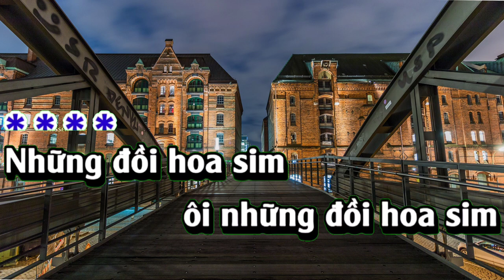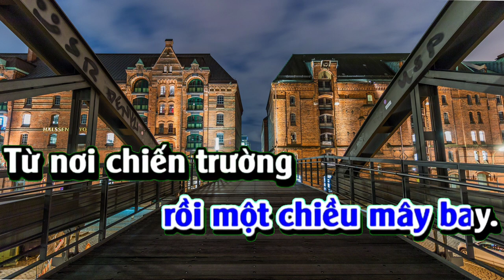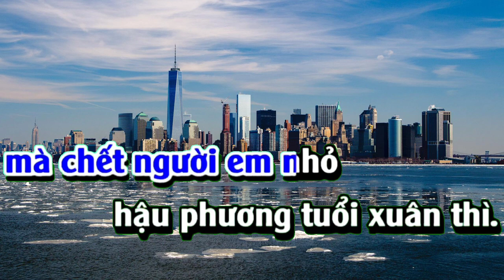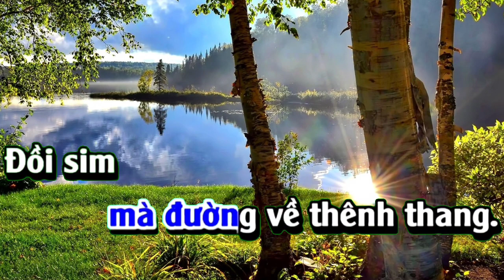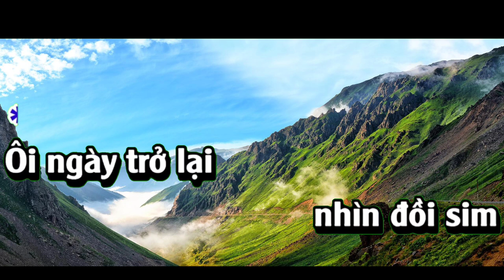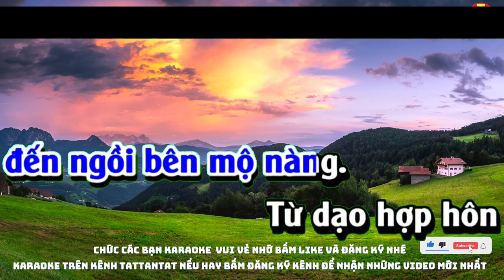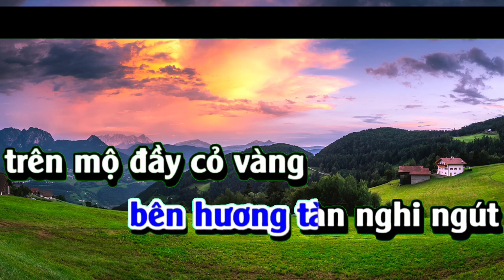Karaoke những đồi Hoa sim. Karaoke tattantat101. Karaoke mới nhất